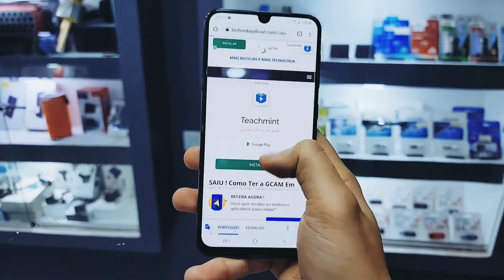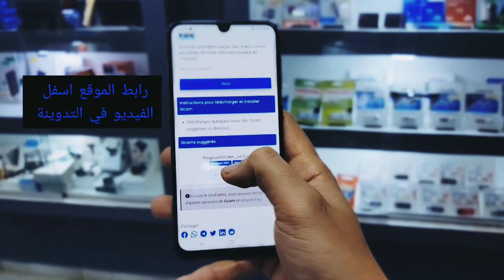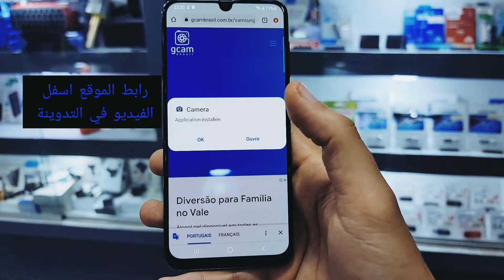حسن أداء كاميرا هاتفك عبر Google Camera لكل هواتف الأندرويد